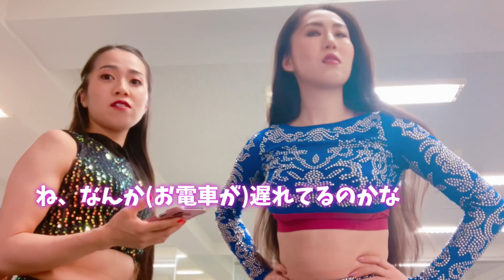【ダンスレッスン】ベリーダンス版✨ どの様なクラス内容❓世界一仲良し姉妹がお届け❤️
【動画を作るきっかけと姉妹の想い】

姉妹でダンス教室を主宰致しております姉のEmily Diamondと妹のElisa Jamilaでございます。
この度の動画は、本校にて日々ダンスを楽しく学ばれて踊っている大切な生徒であるダンサーたちが普段どの様に踊りのお稽古と向き合っているのかを、生徒たちのご家族様やご友人様に是非ご覧頂きたく『思い出動画』として投稿させて頂きました。
遠く離れて応援して下さいますご両親様やご家族様、ご友人様方に『いつも大切な我が子、お友達』を今まで以上にお近くに感じて頂けましたら幸いです。
ご一緒にお住まいのご家族様にも『普段見られない輝くお嬢様、奥様、ご姉妹』のお姿をご覧頂き、家族が喜ぶことってこんなに幸せなことなんだ♡と、ご自身の更なる人生の喜びと張り合いをご家族様の喜ぶお姿やご活躍を通して発見頂けましたら幸いです。
また、ベリーダンスが大好きな方々にも『お教室によってこんな違いがある』や、『えみえり姉妹ってレッスンだとこんなテンションなんだ』など、様々な角度からご覧頂きお楽しみ頂けましたら嬉しく存じます。

最後に、いつもレッスンを全力で楽しんでくださいます生徒皆様に心より感謝申し上げます。
そして、私達えみえり姉妹の大切な生徒ダンサーにお力添え下さいます皆様に深く御礼申し上げます。

感謝と愛を込めて、
えみえり姉妹

✴︎レッスン風景に登場した教室✴︎
💎麹町教室土曜日クラス

◉ベリーダンス基礎クラス 17:20-18:20
◉ボディデザインクラス 18:30-19:30

各国大使館に囲まれた閑静な住宅街にスタジオがございます✨
駅からも近いのでレッスンの行き帰りもとても安心です✨

住所：東京都千代田区六番町1-15 番町ホール2Ｆメインホール

JR中央線・総武線、東京メトロ丸ノ内線・南北線　「四ツ谷」駅より徒歩４分
JR総武線、東京メトロ有楽町線・南北線、都営新宿線　「市ヶ谷」駅より徒歩５分
東京メトロ有楽町線　「麹町」駅より徒歩２分
東京メトロ半蔵門線　「半蔵門」駅より徒歩１０分